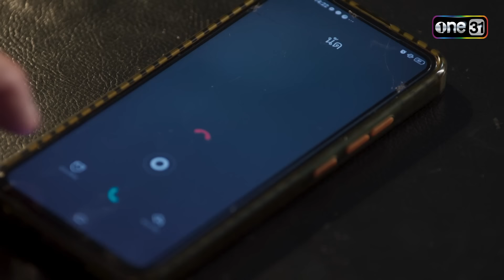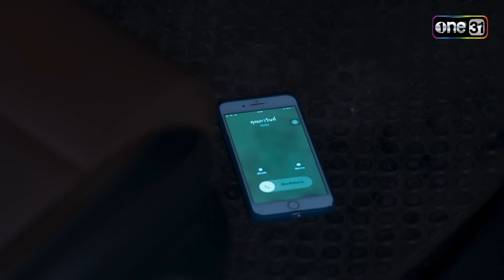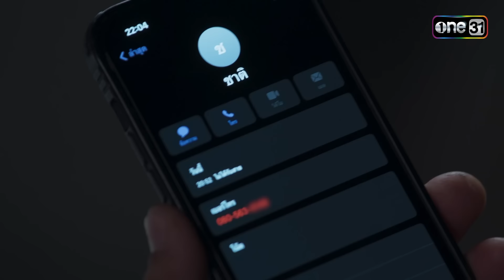เริ่มแผนการชั่ว กำจัดสองแม่ลูก! | ซีนเด็ด สงครามสมรส Ep.19 | 27 พ.ค. 67 | one31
แอทแทค ใหม่! น้ำยา ลิควิดเพิร์ล เข้มข้น 💙

มาพร้อมเทคโนโลยี ไมโครวอช ซอกซอนสลายคราบ

สารพัดคราบหนักก็จัดการง่ายในขั้นตอนเดียว

❌ ไม่ต้องแช่ ❌ ไม่ต้องขยี้

กดซักได้เลย!!